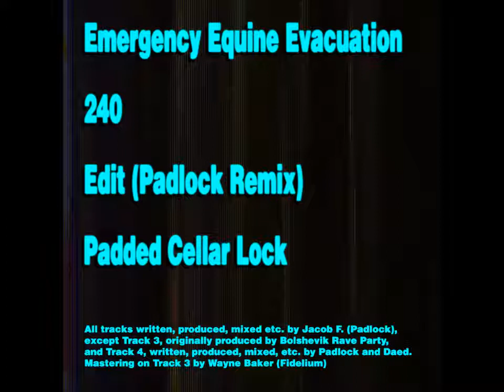Padlock - Emergency Equine Evacuation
The first track off of my debut EP Marmalade Cellar. It's a name-your-price EP, and it's available